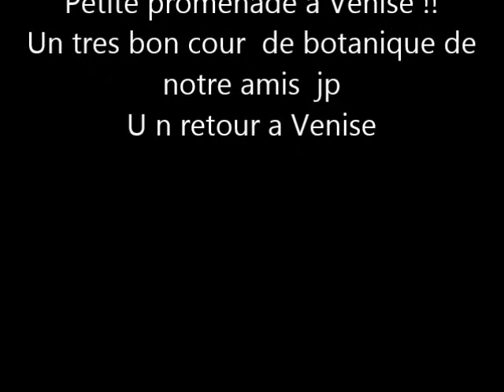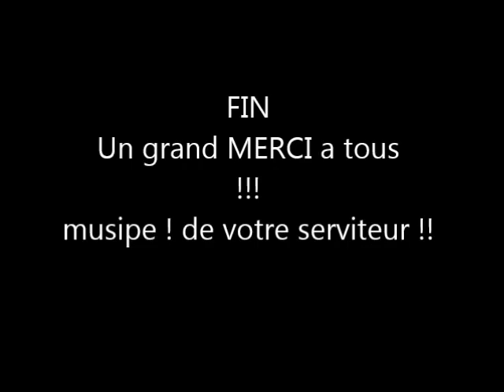RANDO A ST MARTIN DE SALLENS LE 08/05/2014